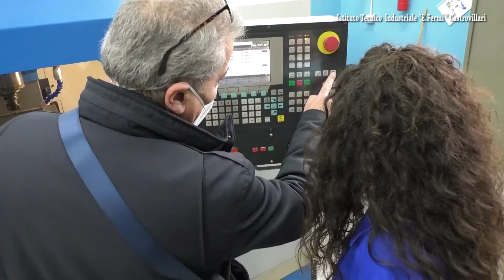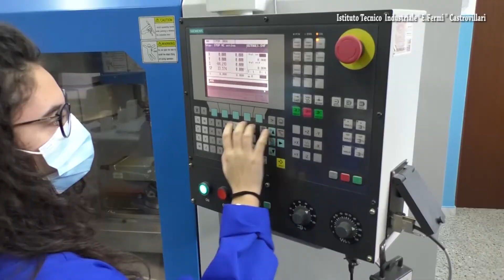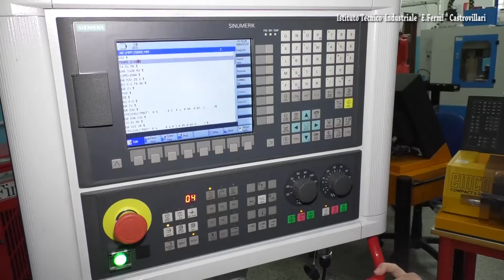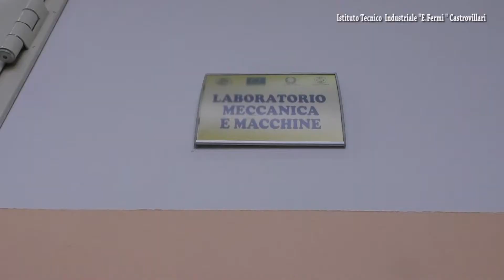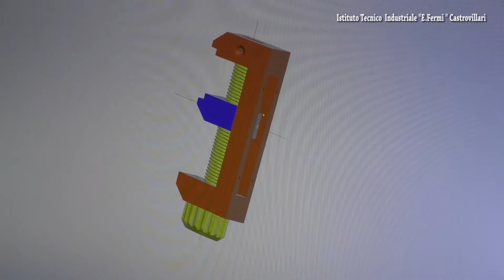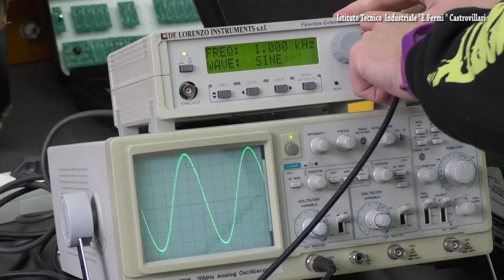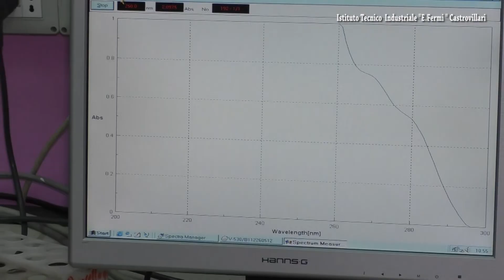SCUOLA: ITIS "E. FERMI" CASTROVILLARI 2020